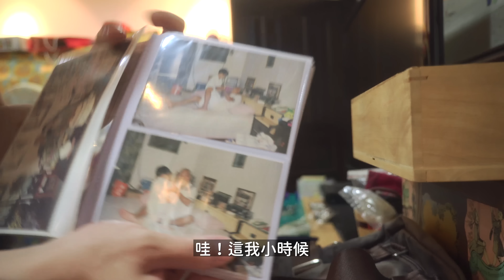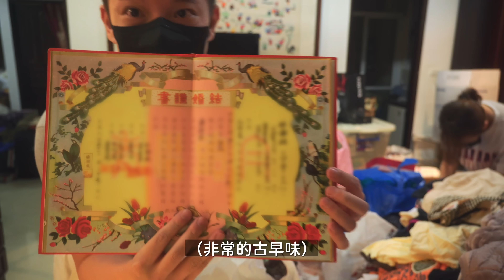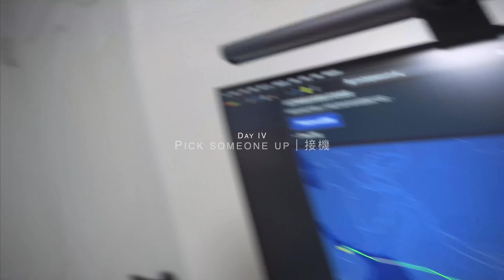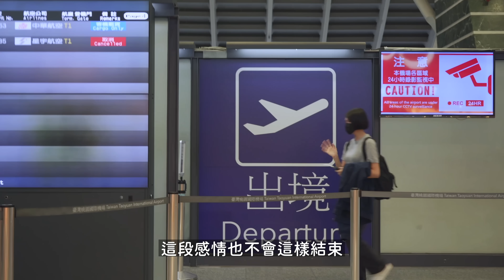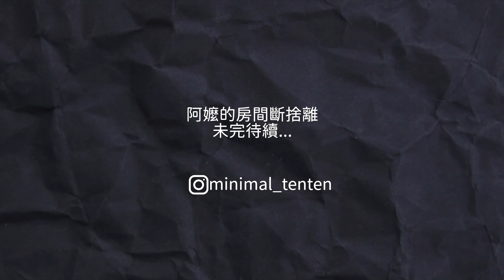極簡生活日記｜斷捨離家人遺物、女友歸國！卻不是我期待的結局⋯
這週的極簡生活日記，要幫忙斷捨離阿公的遺物
也花了點時間和家人出門走走，很久不見的女友也回來了，但故事不是我所想的那樣...

▬▬▬▬ 系列影片 ▬▬▬▬▬

[ 改造系列 ]
我和女友的極簡房間

▬▬▬▬▬ GEAR ▬▬▬▬▬
相機：Sony ZV-E10